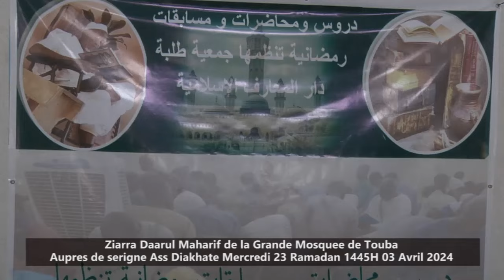Annonce Ziar Daarul Maharif de la Grande Mosquee aupres Serigne Ass Diakhate Mercredi 04 Avril 2024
Yeglé ziar bi ndongo yi diar Daarul maharif bu Serigne Ass Diakhate di Amal Alarba bi di ñeve 03 Avril inchalla ci kërëm gi ci ndiakhaté.  23 RAMADAN 1445H